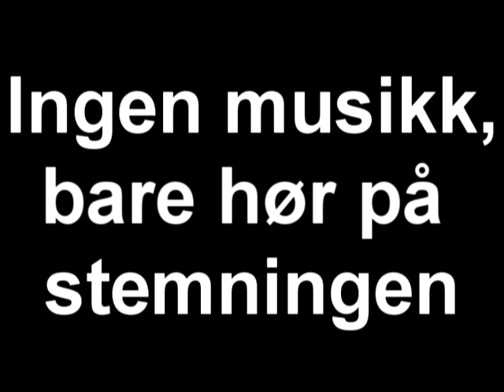Himmel Und Holle Spielen (hoppe paradis)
jumpers